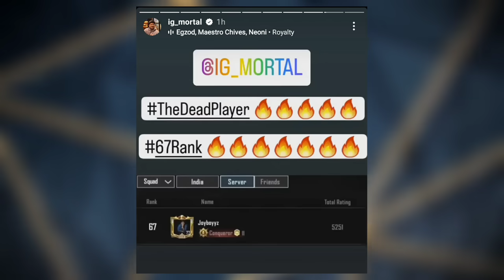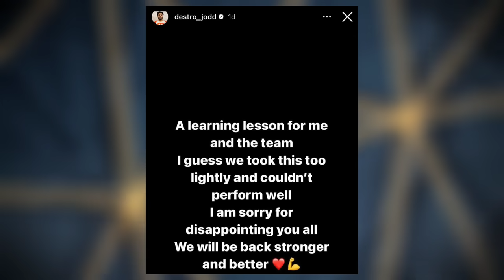SouL FAREWELL If **** -Omega REPLY😳Team SOUL SHOCKING Changes😱SNAX Lineup LEAK🥵Daljit New TEAM🔥Scout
possible

00:00 GIVEAWAY ALERT ❣️